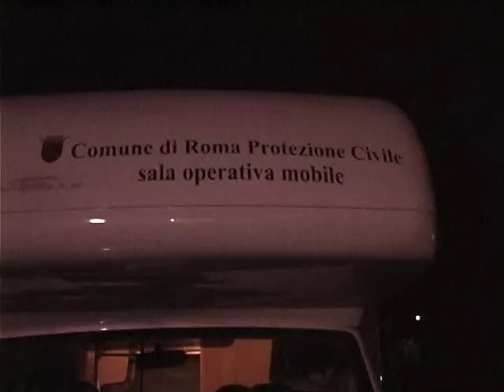Freddo e senzatetto 25 Novembre 2013